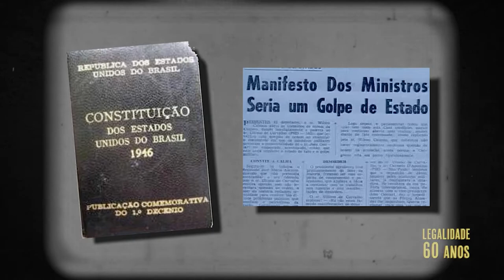LEGALIDADE Drops 12 - CHRISTOPHER GOULART